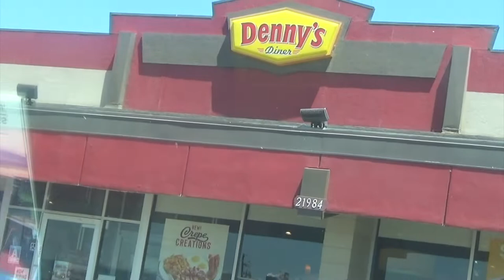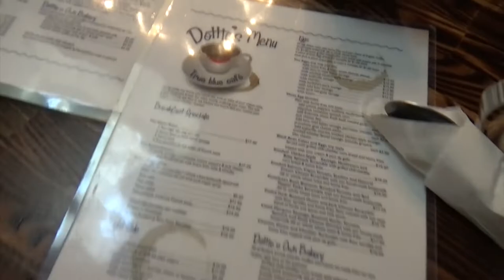WHAT I EAT ON VACATION ON THE KETO DIET | SAN FRANCISCO| MEET MY FAMILY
In this video I show you what I eat on vacation. We visit my brother in San Francisco and it was beautiful special thanks to  the whole family for making everything KETO friendly, its easy to stay KETO when you have support!!

THINGS I USE FOR THE KETO DIET:

CROCK POT
ZUCCHINI NOODLE MAKER
KETO STRIPS
ALMOND FLOUR
FOOD SCALE
MONK FRUIT
COCONUT OIL
OLIVE OIL
KERRYGOLD BUTTER
SUGER FREE VANILLA SYRUP
SUGER FREE SYRUP
COPPER PAN: //amzn.to/2LGndrY
NINJA BLENDER
SILICONE MATS
HIMALAYAN SALT
CHEESE CRIPS
PORK SKINS

My starting weight was 239 lbs
I am 39 years  old and my height 5'7
mother of 5 kids, ages 19,17,16,3,1.

Husband starting weight was 263 lbs
Age 41 years old Height 6'1

"DON'T LET LIFE BE ANYTHING LESS THAN EVERYTHING YOU IMAGINE"